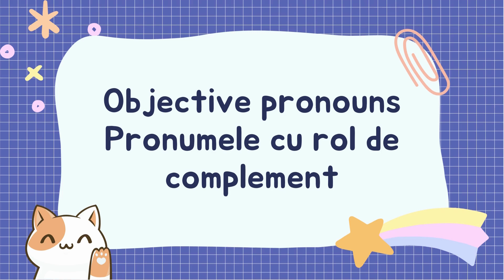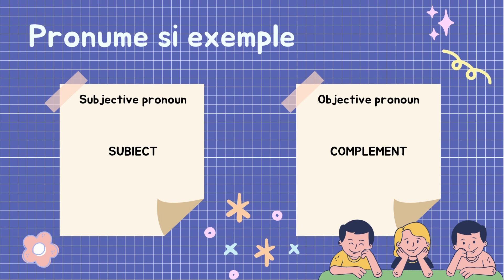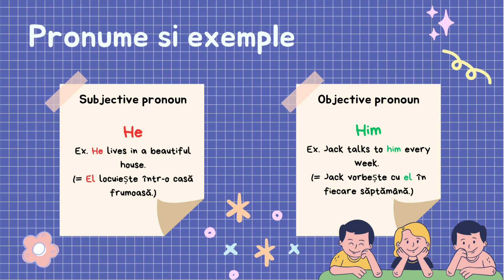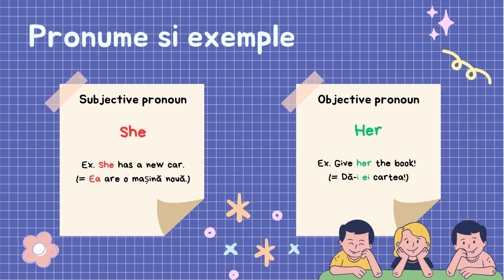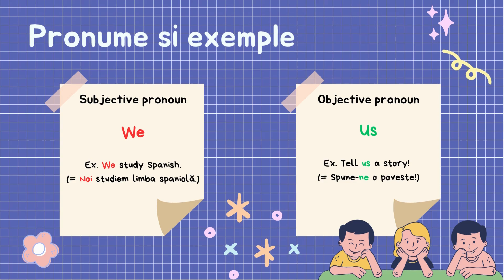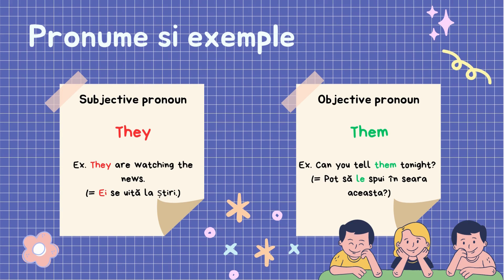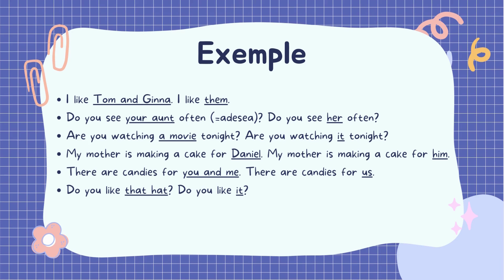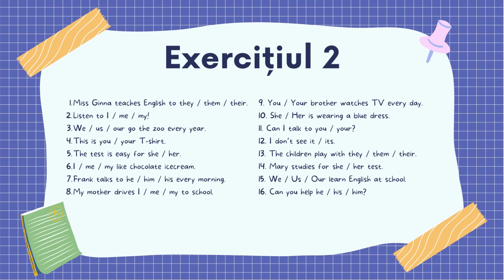Pronumele obiectiv (me, you, her, him, it, us, you, them) în limba engleză (51)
Bună! Bine ai venit pe canalul Învață Engleza de la Zero! Ți-ai dorit mereu să înveți limba engleză, dar nu ai găsit niciodată un profesor care să ia materia de la început sau nu îți permiți lecții cu unul sau crezi că este prea târziu să înveți? Atunci te afli în locul potrivit. Numele meu este Simina și te voi învăța engleza într-un mod simplu, relaxat, gratuit și, mai ales, pornind de la zero :D

Răspunsuri
Ex 1
1. it
2. him
3. us
4. them
5. me
6. us
7. her
8. them
9. you
10. him

Ex 2
1. them
2. me
3. we
4. your
5. her
6. I
7. him
8. me
9. your
10.she
11. you
12. it
13. them
14. her
15. we
16. him